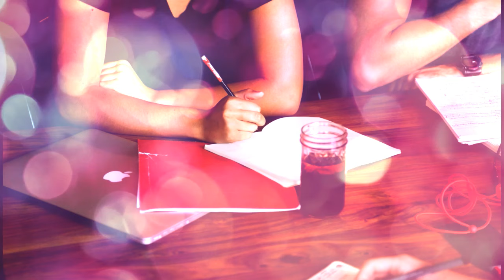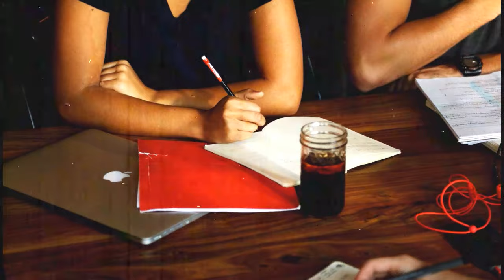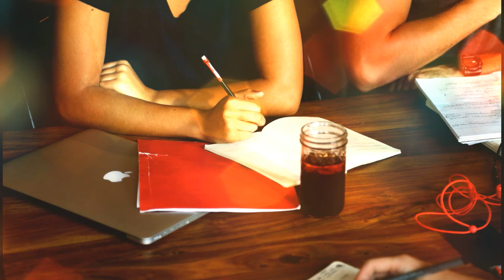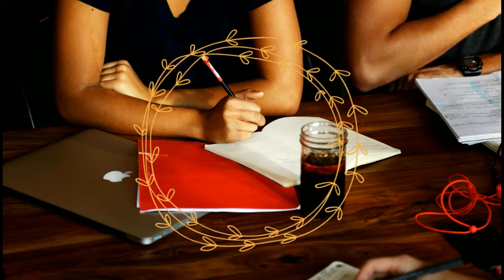Born on February 10 | Numerology and Astrology Analysis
VIDEO CREDITS
Music copyright Filmora Wondershare